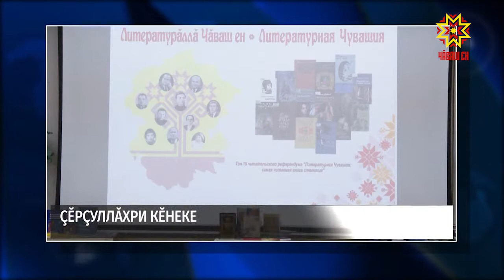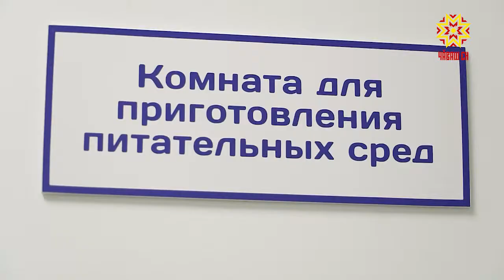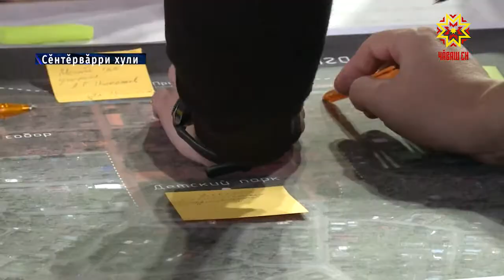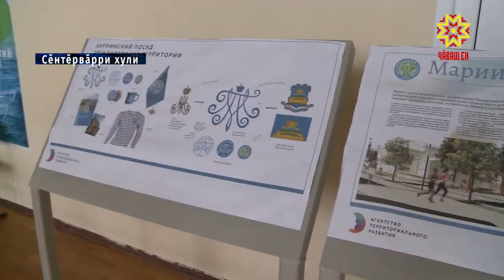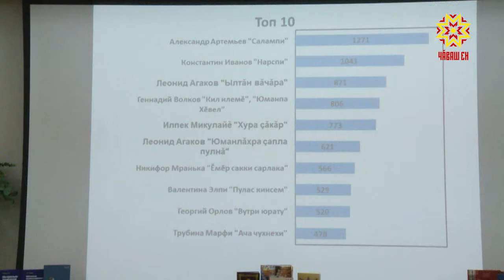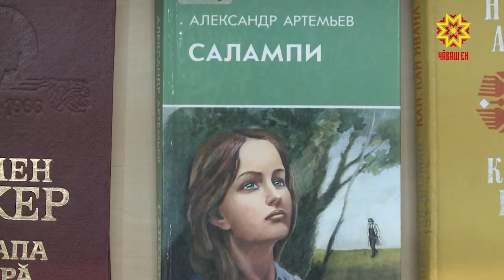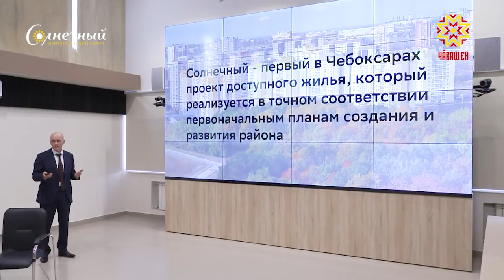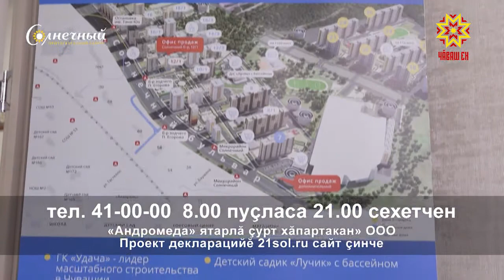Республика 05.11.2020 на чувашском языке. Вечерний выпуск